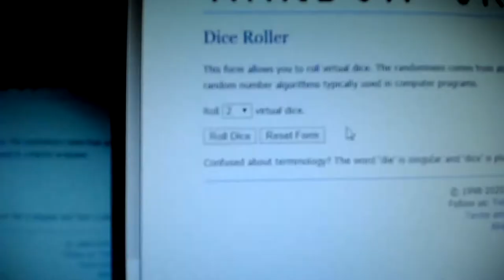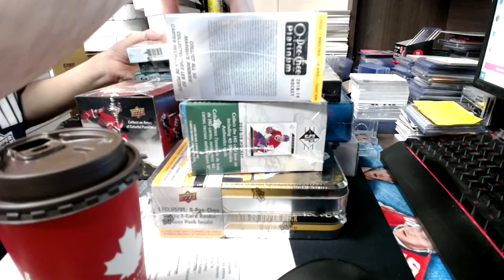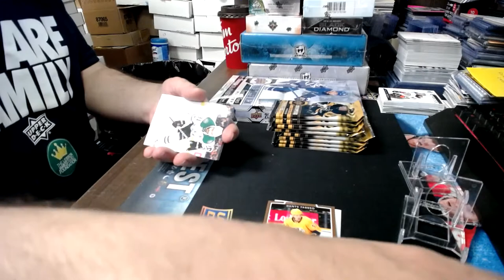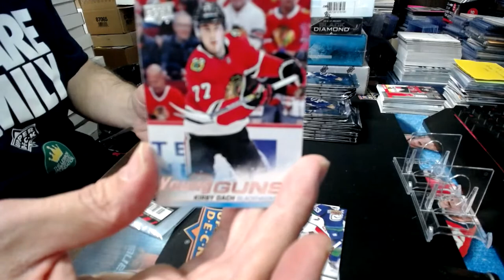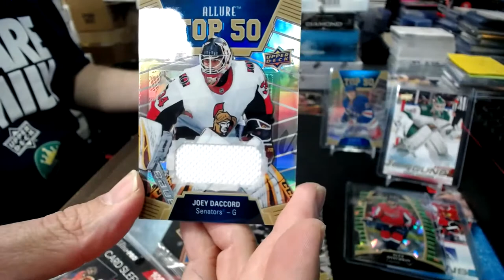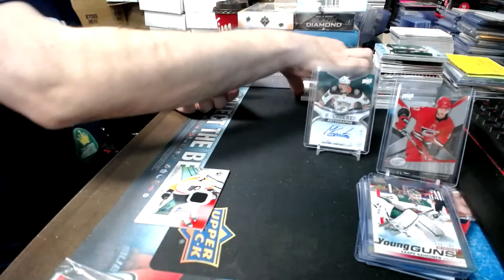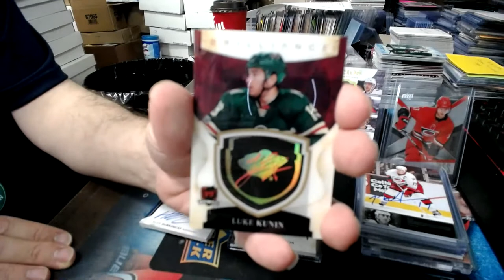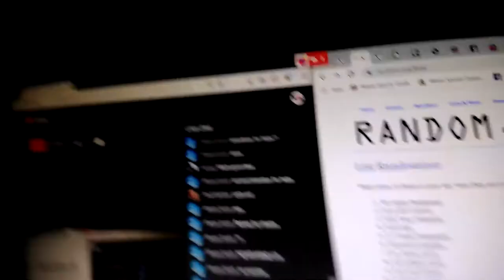Break#1234- 13 Box MOE MONEY#2 Mixer CUPx2 ULTIMATE BLK DIAMOND CLEAR CUT WIN ENTRY FOR $1000